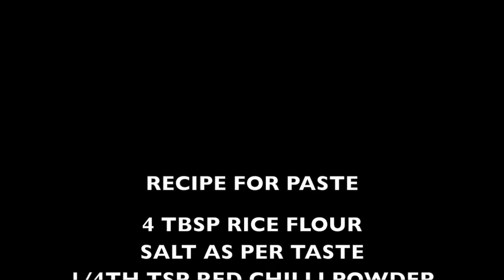Kashmiri Tea Time Snack Ep13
Episode 13: Agar Kahin Jannat hai, To Yahin Hai Yahin Hai Yahin Hai! BTM Diaries explores the yummy side of the paradise on earth!